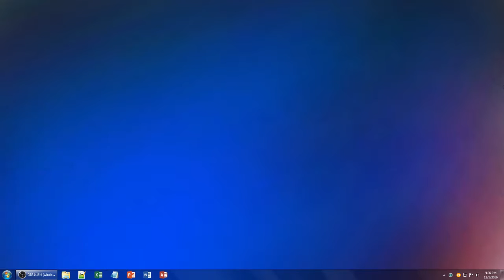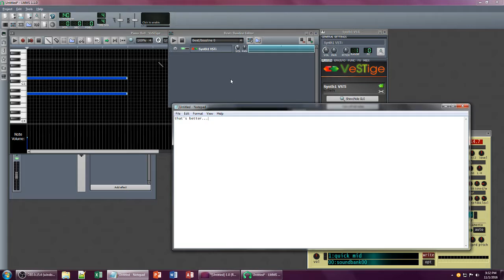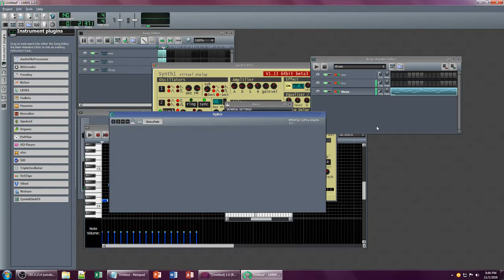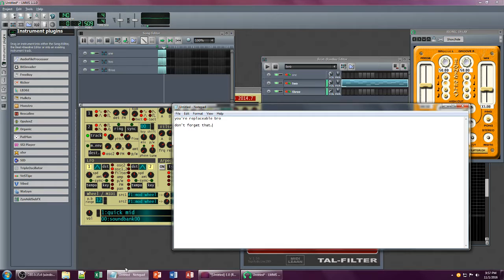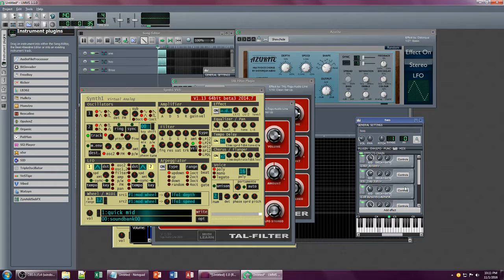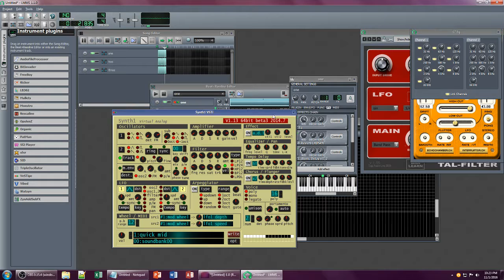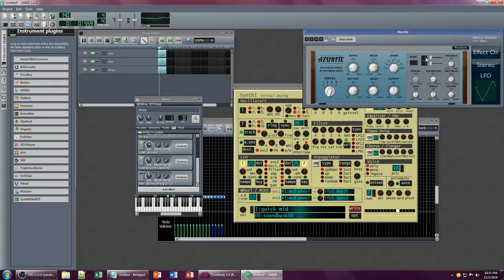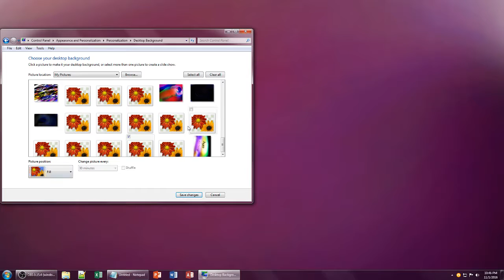aural sauna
If you have too many filters, try adding more and that will possibly solve your problem. Or if that doesn't work, maybe you can try adding more filters. :)

LMMS ambient/drone/i don't know what
11/1/16